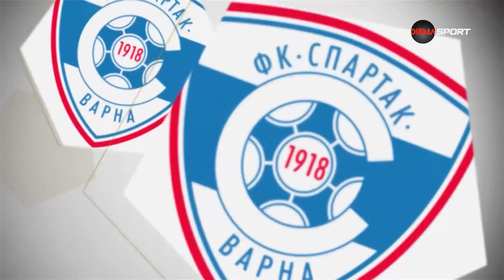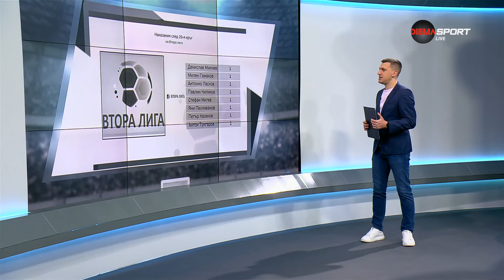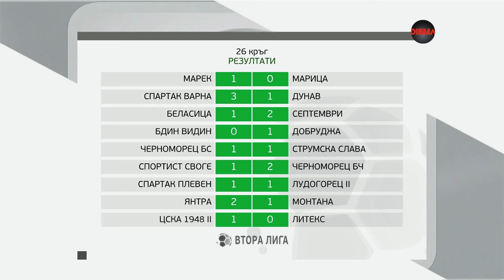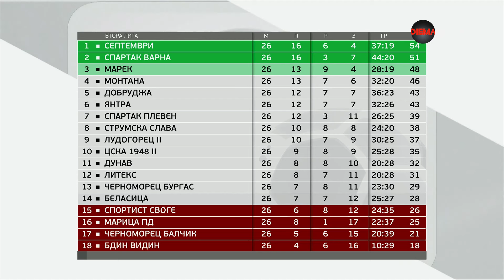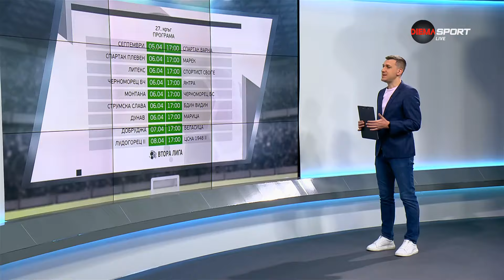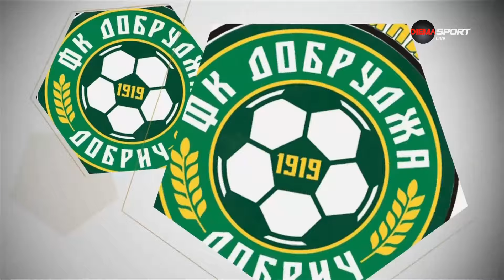Обзор на кръга във Втора лига (26 кръг, 03.04.2024)